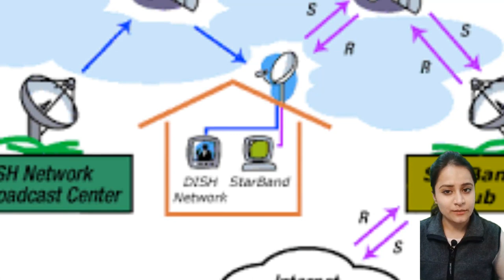Basics of Satellite Internet | How Satellite Internet Works?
In this video, we discuss how does the satellite internet works?